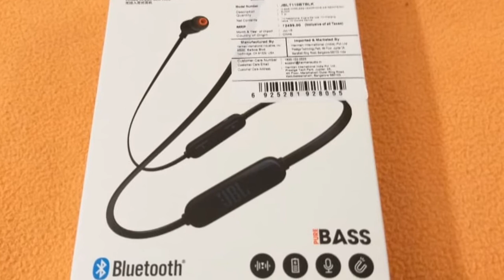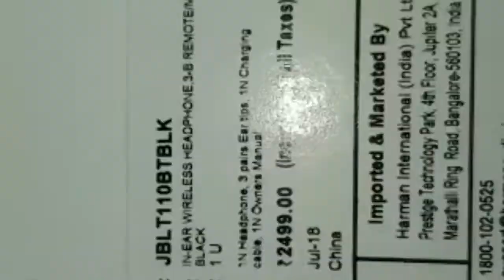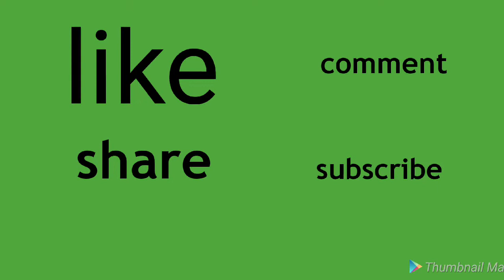JBL//T110BT// Wireless in ear headphones// unboxing// wireless bluetooth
Unboxing

JBLT110BTBLk

In ear wireless headphones

3_B remote/mic

Headphone
3 pairs ear tips
Charging cable
Manual